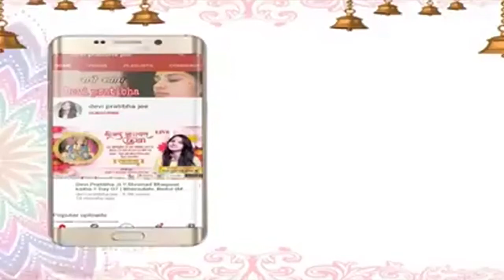एकबार सुन लिया तो झूम उठोगे। मन चल रे वृन्दावन धाम राधे राधे गायेंगे | पूज्या देवी प्रतिभा जी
Thanks.